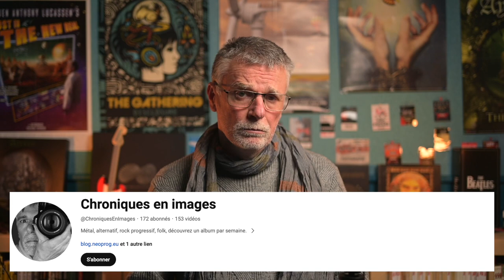Night Verses - Every Sound Has A Color In The Valley Of Night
Night Verses ne se répète pas une seule fois pendant plus d’une heure. Chaque morceau est une nouvelle expérience sensorielle qui ne laisse aucun répit aux neurones.

Album : Night Verses - Every Sound Has A Color In The Valley Of Night